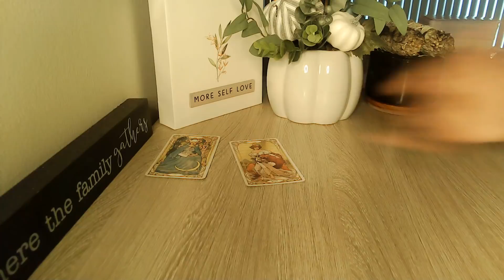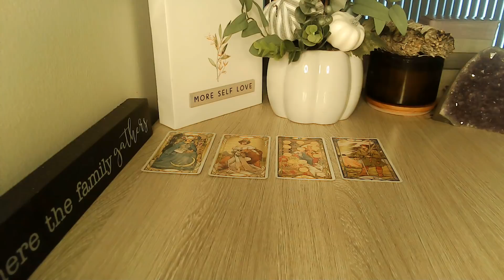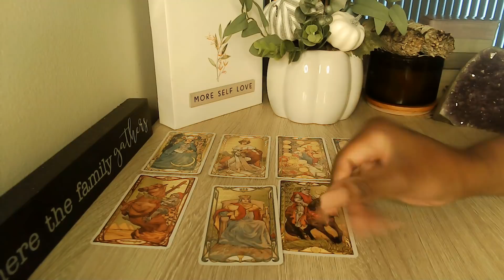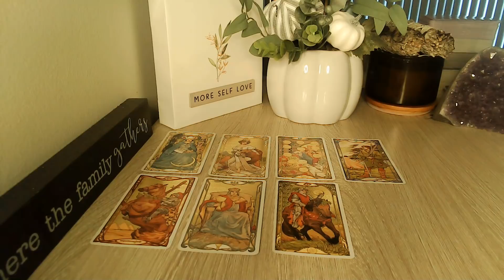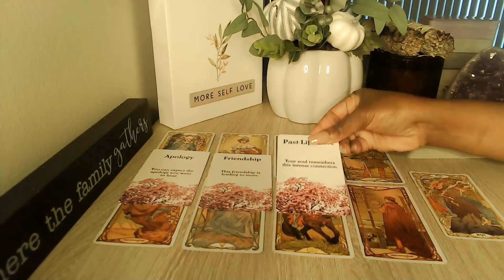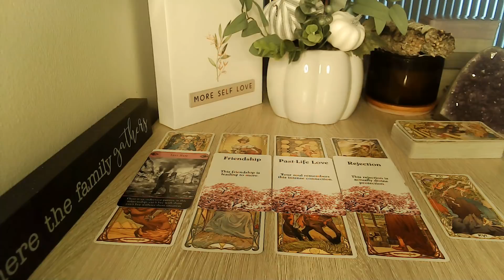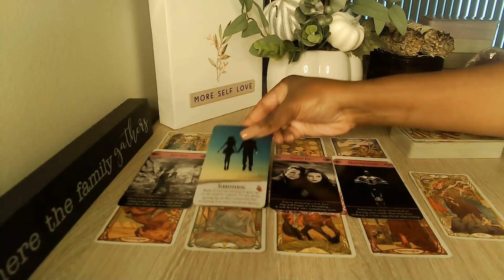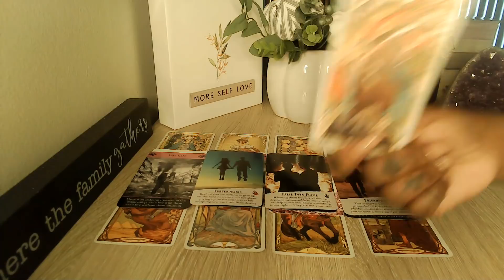VIRGO ARE THEY KEEPING YOU A SECRET THOUGH?? 👀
Welcome, Everyone!! 👋